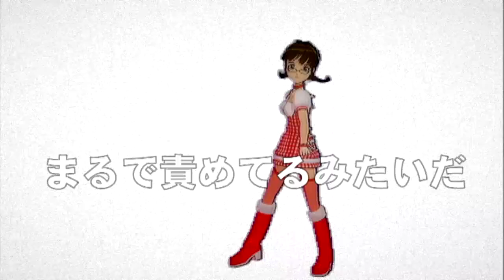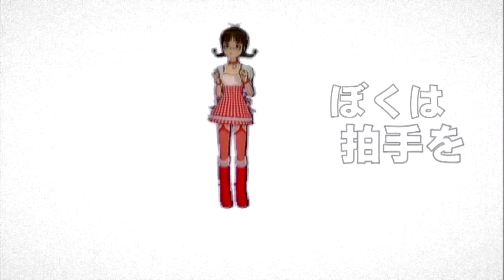Miho Asahi "DAISUKI" feat. Ritsuko Akizuki from Idolm@ster